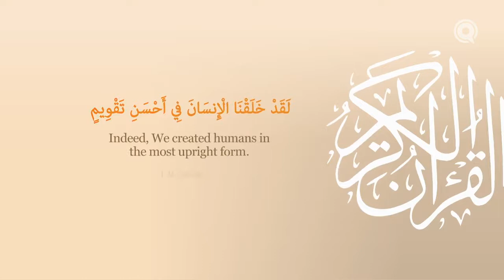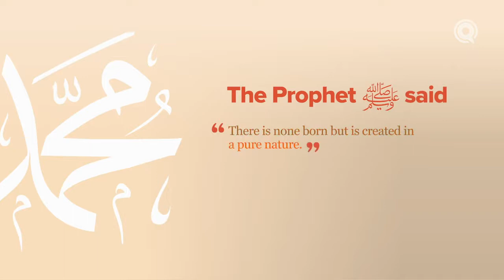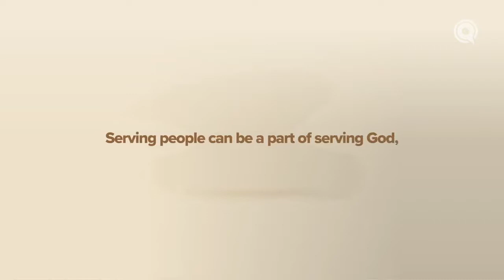Intro | Do we still need prophets | Sh. M. Elshinawy